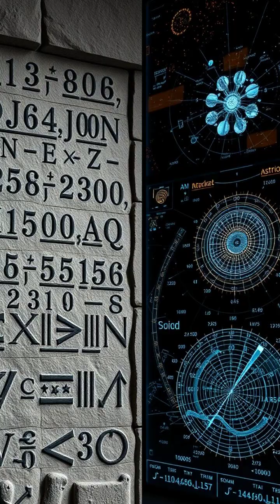Unlocking Ancient Mysteries: The Lost Language That Transformed History 🌍✨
Join Dr. Sarah Chen, an impassioned archaeologist, as she unveils a groundbreaking discovery in an ancient library. 📜💡 A 5,000-year-old clay tablet holds secrets to an advanced civilization’s knowledge of mathematics and astronomy that rivals our own. Watch how AI technology decodes forgotten symbols and connects us with our ancestors! 🌌

Can this lost language reshape our understanding of human evolution? 🤔🔍

Don't miss this journey that bridges millennia and illuminates our past!